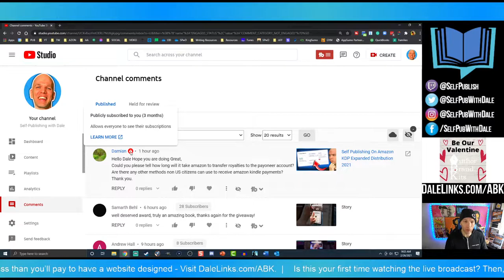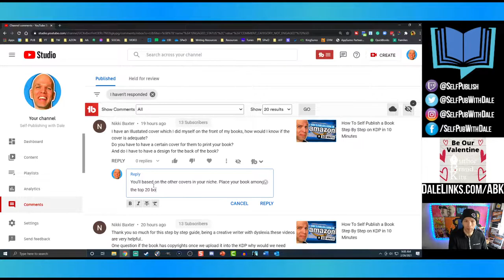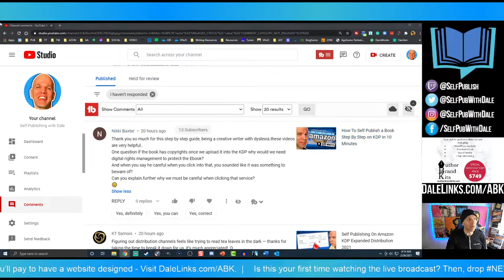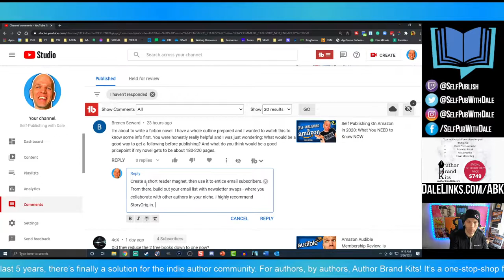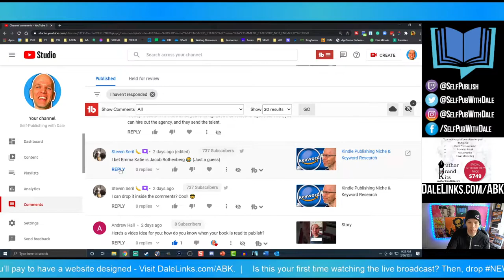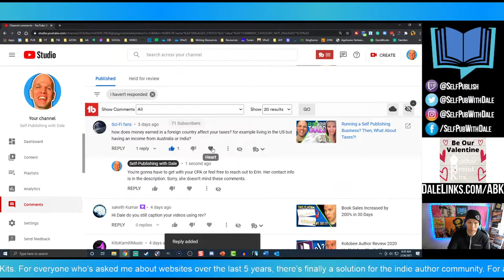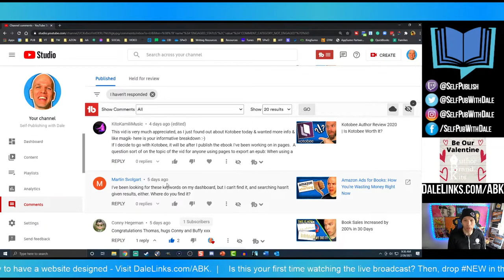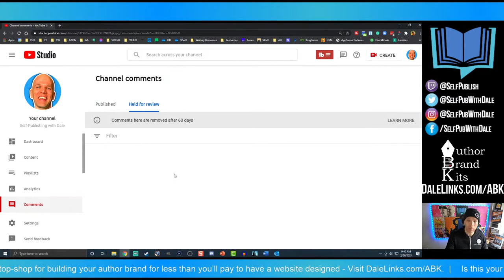Self Publishing With Dale | Answering Comments LIVE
Hey, wanna see what kind of comments I get on a regular basis? Would you like to see my responses and how I handle it? Then, join me in this live stream on Self Publishing with Dale.

The live chat is open for Channel Members only.